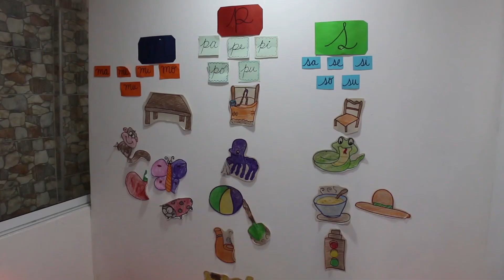PAOLA ALVARADO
Conoce las experiencias de nuestros graduados de diferentes sedes en todo el territorio nacional y que con sus experiencias están transformando el país y el mundo entero.